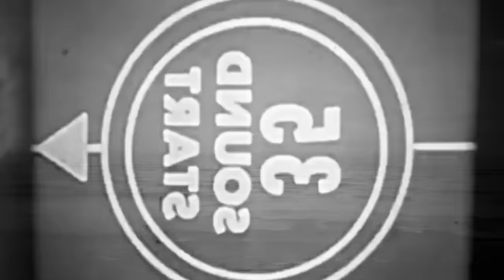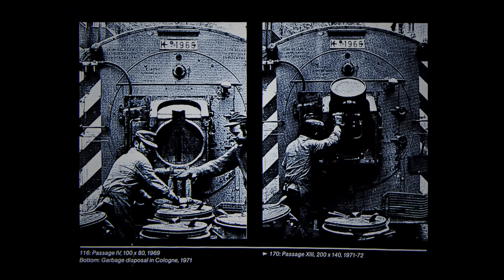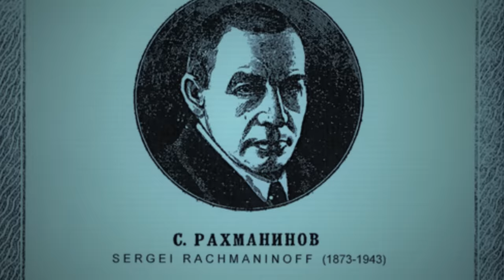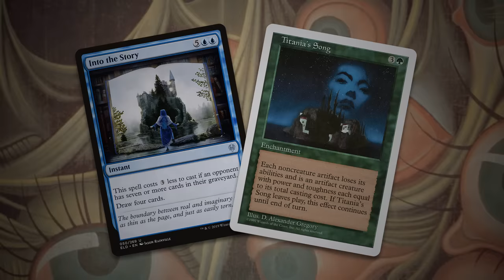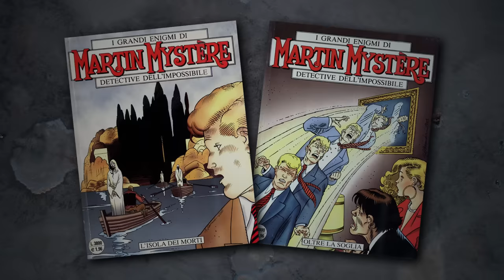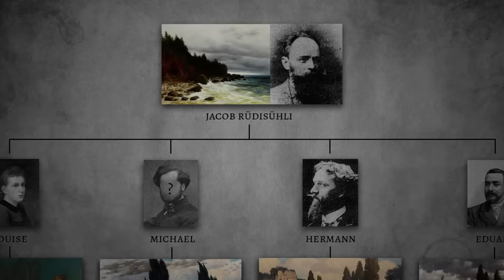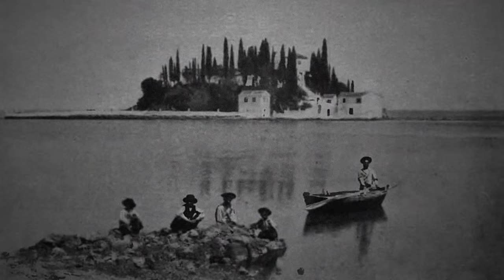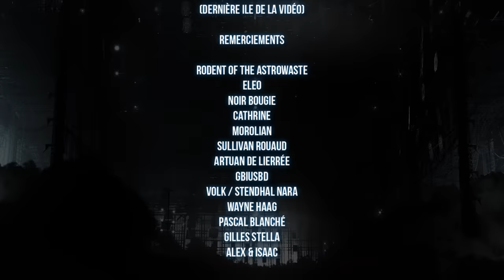ALT236 ∞ LE MYSTERE DE L'ILE DES MORTS